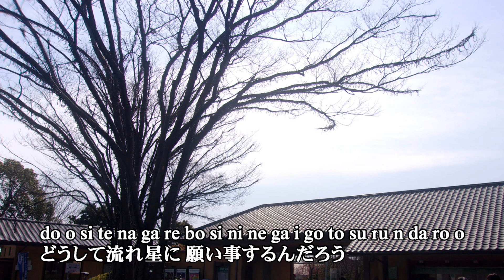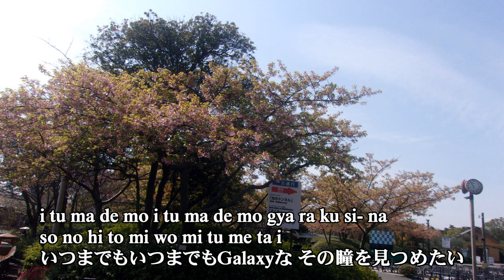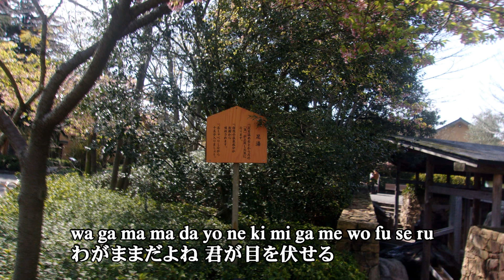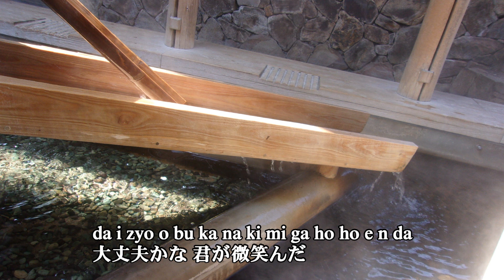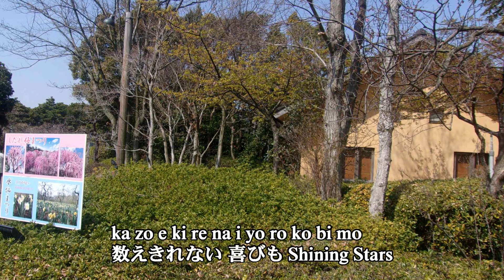J-POP「嵐」から 「瞳の中のGalaxy」 をアリスバンド おにいさんチーム、ピアノ伴奏、FULLバージョンで歌ってみました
J-POP「嵐」から　「瞳の中のGalaxy」　をアリスバンド　おにいさんチーム、ピアノ伴奏、FULLバージョンで歌ってみました。J-POP曲を海外の方も日本語で歌えるように？字幕は　ローマ字と日本語の併記としています。伴奏は、ファンタジー調にしています。オリジナルは、嵐が歌っています。おひとり様で歌えるようにしています。作詞 作曲 藤井フミヤ。